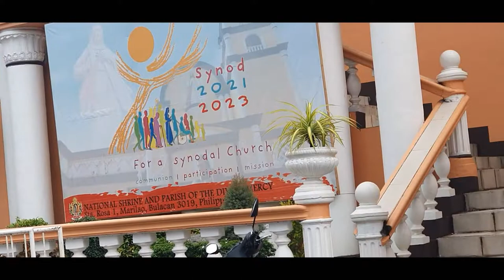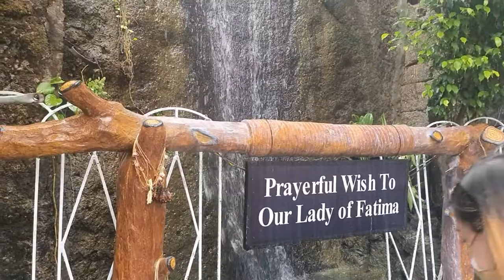Lucky Girl Goes to National Shrine and Parish of the Divine Mercy!!! Simple Birthday Surprise! 🥰💖🤞